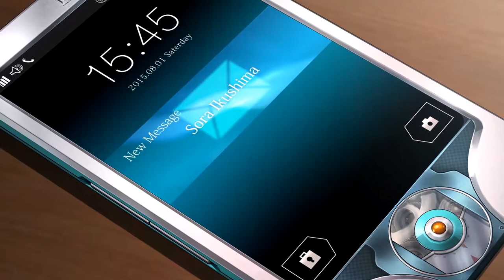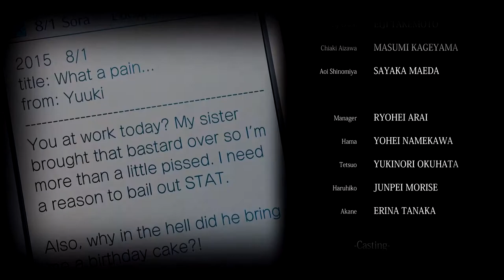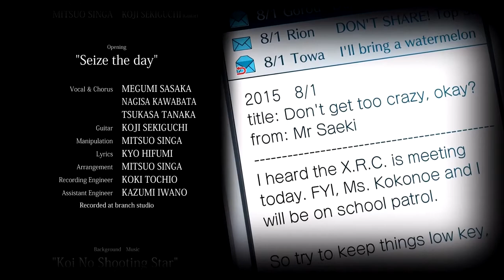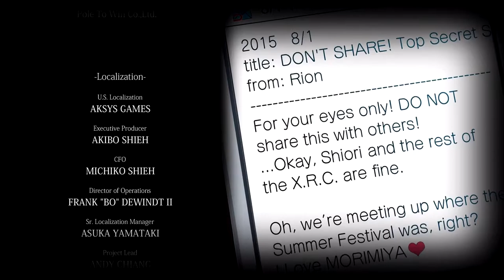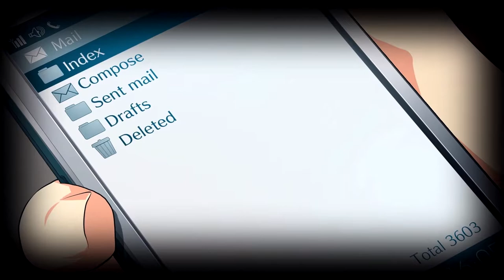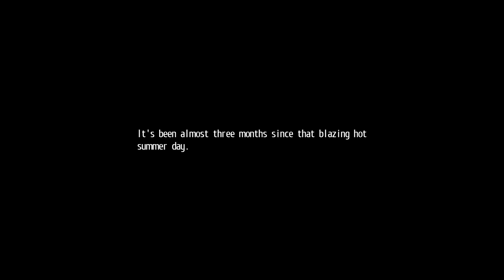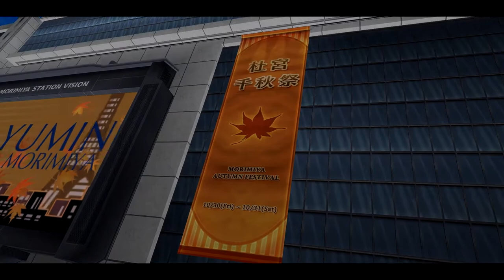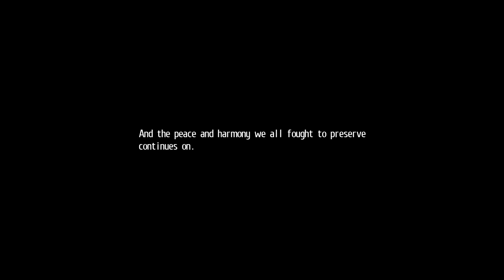Let's Play - Tokyo Xanadu eX+ - Episode 66 - Turning a Lie Into a Truth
In this episode of Let's play / walkthrough / playthrough of Tokyo Xanadu eX+ we go on about turning a lie into a truth and rewriting fate itself!

Developer: Nihon Falcom
Publishers: Aksys Games
JP: Nihon Falcom
Director: Takayuki Kusano
Producer: Toshihiro Kondo
Programmers: Toru Endo & Nobuhiro Hioki
Writer: Hisayoshi Takeiri
Composers: Hayato Sonoda, Takahiro Unisuga & Mitsuo Singa
Platforms: Tokyo Xanadu              Tokyo Xanadu eX+
                                                           Microsoft Windows
Genre: Action role-playing
Mode: Single-player